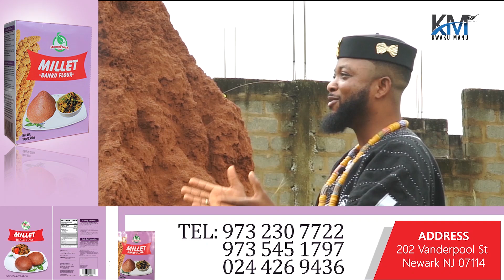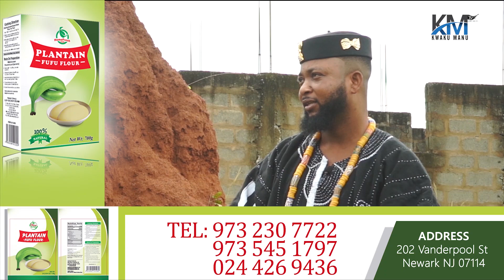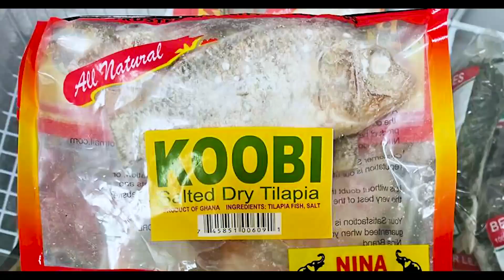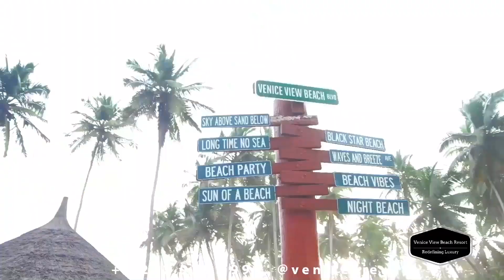A Mystery Behind This “ANTHILL” (ESIE) Is Very Dangerous; Never Joke With It - BISHOP SAM DAVID